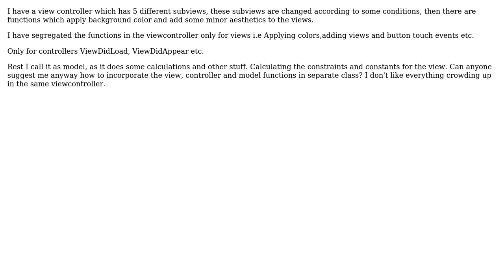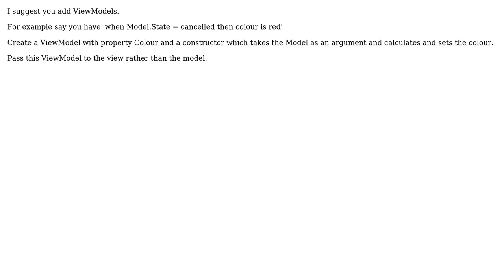Software Engineering: How do I refactor massive view controller?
With thanks & praise to God, and with thanks to the many people who have made this project possible! | Content (except music & images) licensed under CC BY-SA | Music | Images & others | With thanks to user vin user gnat user Ewan and the Stack Exchange Network Trademarks are property of their respective owners. You are responsible for your own actions.